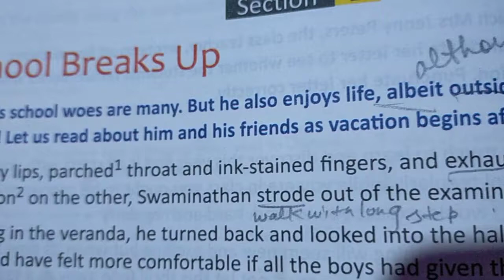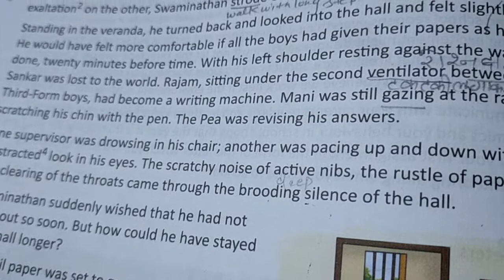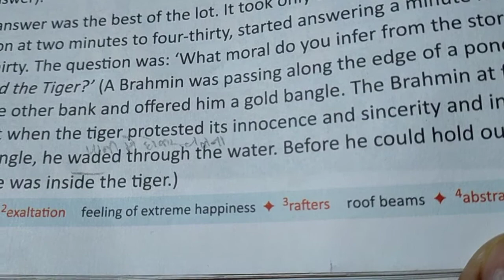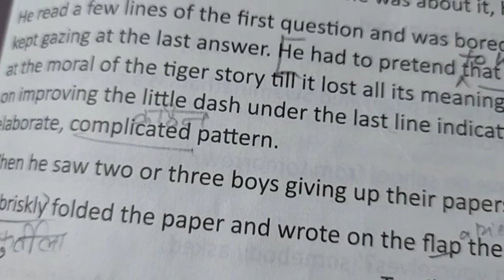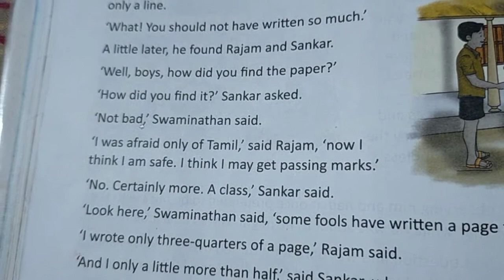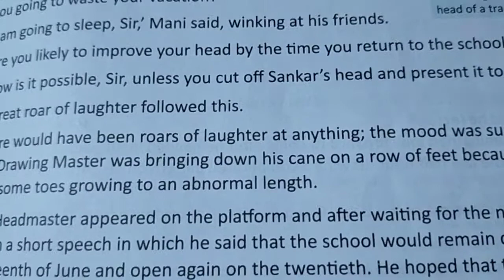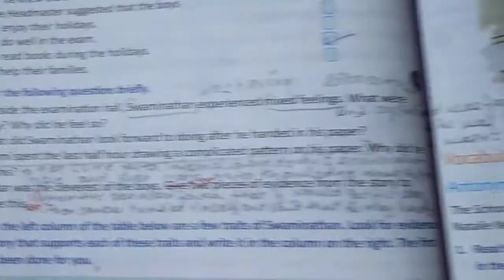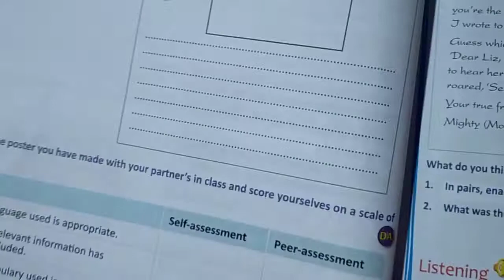Cl7, Oxford New Pathways MCB, School Breaks Up.